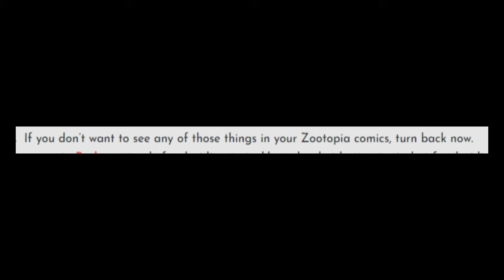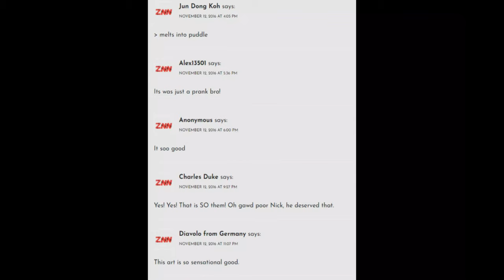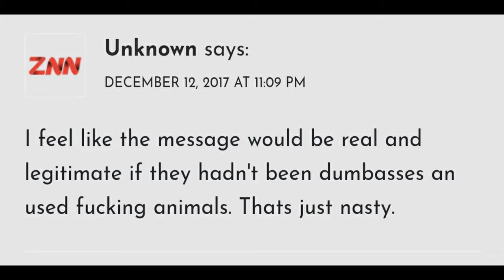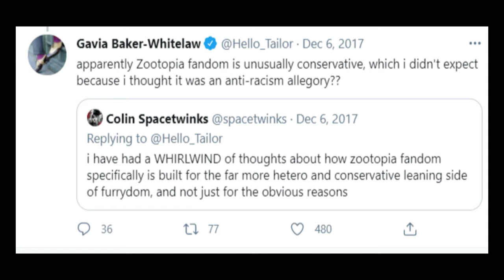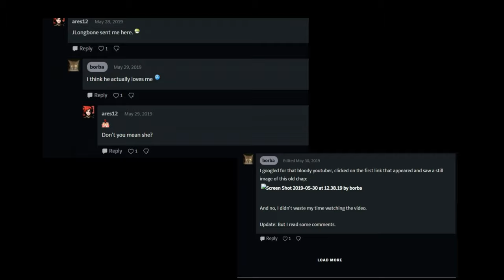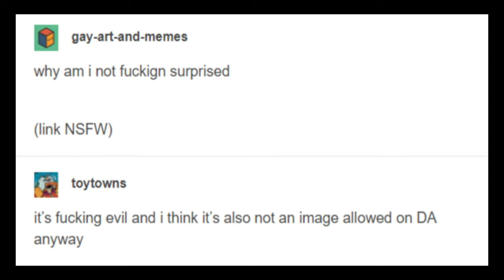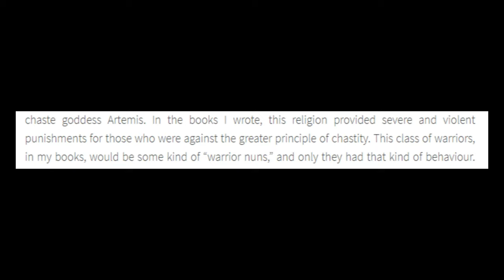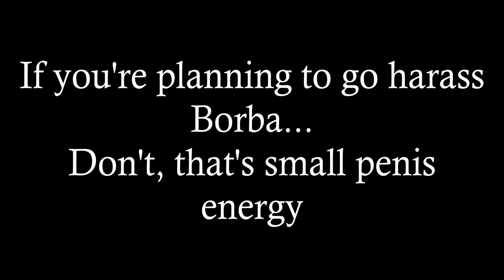The Zootopia Abortion Comic and William Borba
In 2017 a Zootopia fan comic artist decides to tackle the subject of abortion, the results are disastrous

Thank you to my voice actors for somehow agreeing to read even a line of this

Aaron Ott as Nick Wilde
Delaney Bartels as Judy Hopps